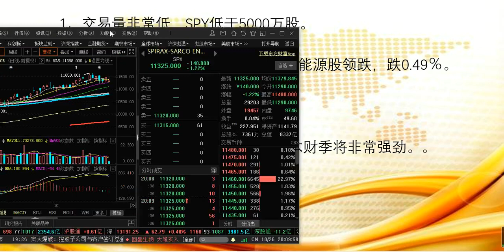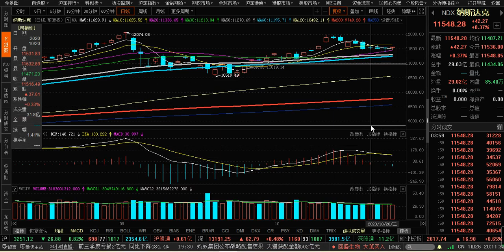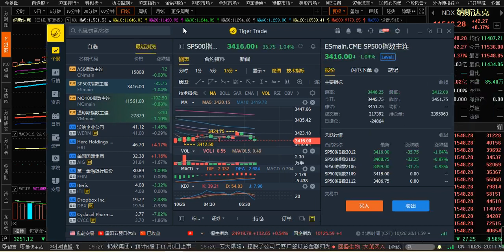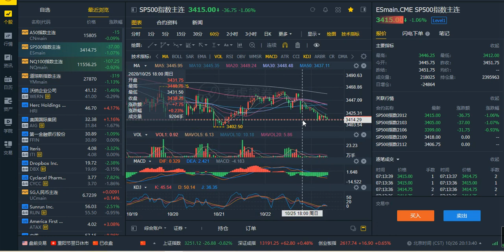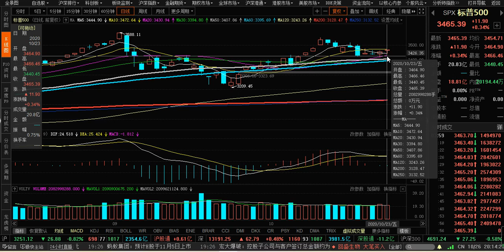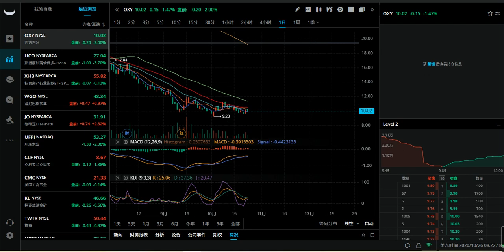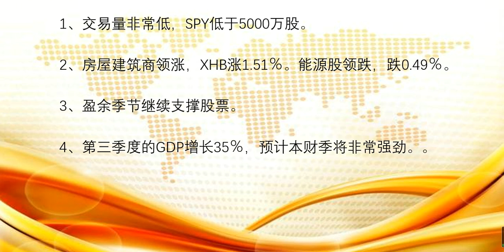发稿时间：美东时间2020年10月26日，08:30（北京时间2020年10月26日，20:30）